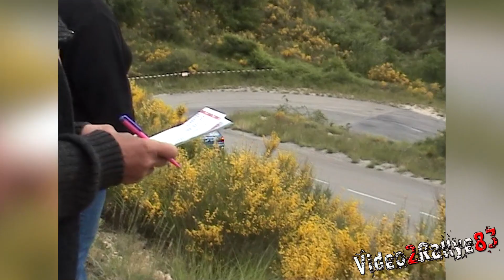12° Rallye National du Laragnais 2007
1. Autran Richard - Moulias Sébastien - Renault Mégane Maxi
2. Orre Georges - Gaydou Corine - Volkswagen Golf GTi
3. Saunier Bruno - Tible Thierry - Citroën Saxo Kit Car
Filmé par Jean Louis Chier & PapaJulien.

Ma camera est une Sony HXR-NX5R

Camera Plan Fixe : GoPro Hero4 Black Edition

Autre Plan ( assistance, ambiance etc ... ) : GoPro Hero7 Black Edition